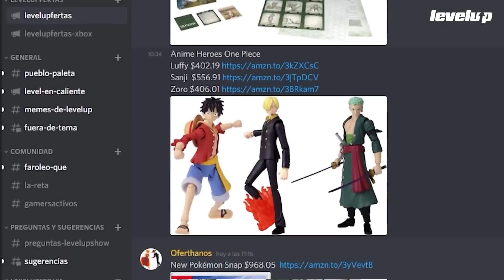Juegos como el nuevo de Las Tortugas Ninja que DEBES JUGAR - TOP 5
Shredder's Revenge nos hizo recordar la hermosa época de ir a las maquinitas a pasar horas de diversión con nuestros amigos. Los juegos de ley en aquel entonces eran los de peleas como Mortal Kombat o Street Fighter, pero había otro género que siempre nos hacía perder todas nuestras monedas: los beat’em up.

Despues de probar el juego de las tortugas ninja, quedamos con ganas de más. Y es por esto que hoy te traemos los mejores beat‘em up que puedes jugar en la actualidad.

00:00 Intro
0:47 Double Dragon Neon
2:01 Scott Pilgrim vs The World: The Game
3:29 TNMT: Shredder’s Revenge
5:06 River City Girls
7:18 Streets of Rage 4